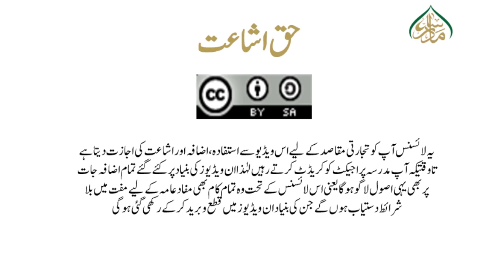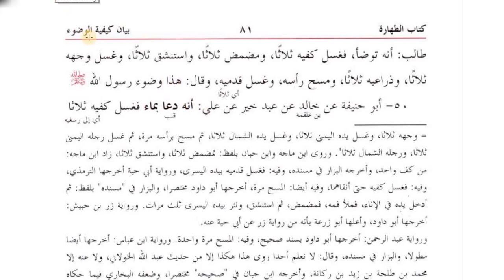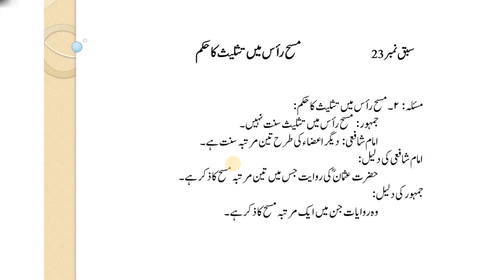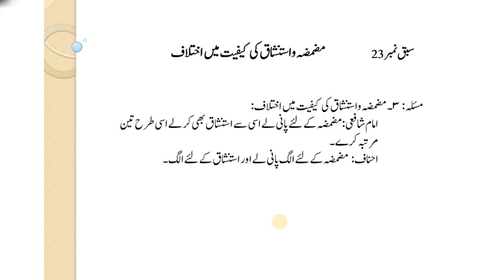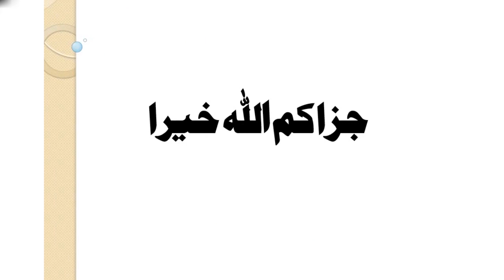/Musnad e Imam e Azam Lesson:23/وضوء کے مسائل